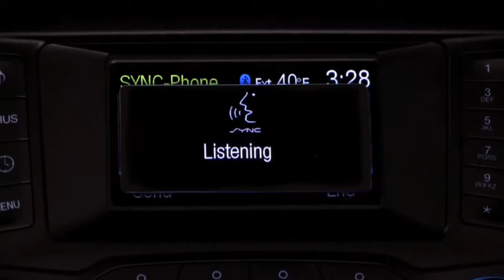Ford AppLink at the 2014 CES